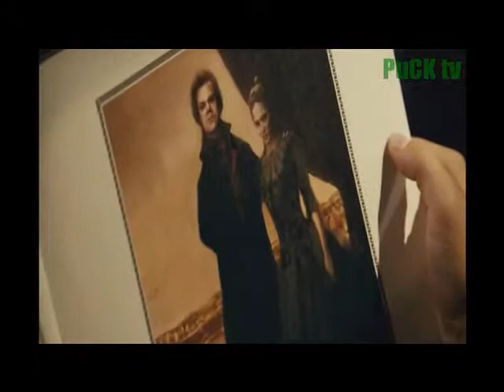TrailerCluster - Nightmare Before Christmas, Astro Boy, The Vampire's Assistant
Sci. Fiction Movies opening Oct. 23, 2009